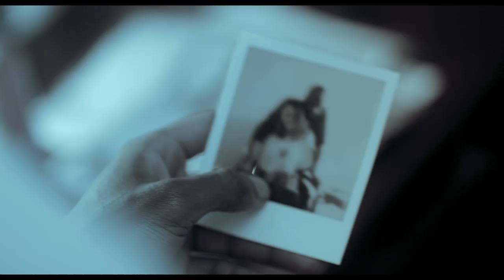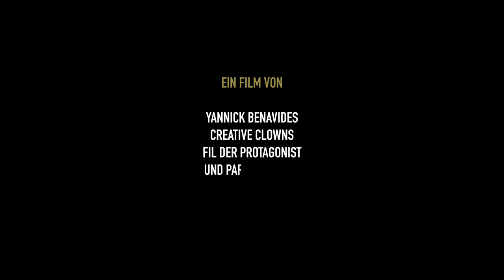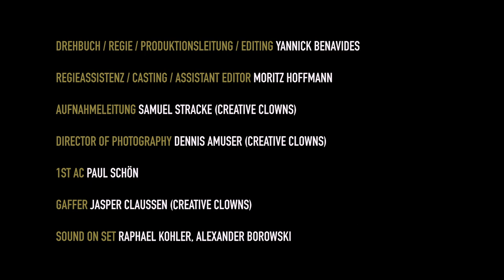Fil der Protagonist - Schmerztöter (Offizielles Video)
"Sitze hier mit Bruder Schlaf und Gevatter Tod".

Unser Debüt-Album "Weiß wie Pech" erscheint am 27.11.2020

Yannick Benavides
Creative Clowns
Fil der Protagonist
und Partner:innen

Hauptdarsteller:innen: Thaimko Conteh, Leonie Houber

Drehbuch | Regie | Produktionsleitung | Editing: Yannick Benavides
Regieassistenz | Casting | Assistant Editor: Moritz Hoffmann
Aufnahmeleitung: Samuel Stracke (Creative Clowns)
Director of Photography: Dennis Amuser (Creative Clowns)
1st AC: Paul Schön
Gaffer: Jasper Claussen (Creative Clowns)
Sound on Set: Raphael Kohler, Alexander Borowski
2nd ACs: Luisa Zhu, Julia Anglin, Fritz Willner
VFX Producer: Gabriel Abu Rabia
VFX Studio: Clonstudios
Make-Up Artist: Vivian Atienza
Set-Photography: Fritz Willner
Set-Runner: Julia Anglin
Sound Design: Paul Wunder
Color Grading: Noel Lardon

Wir danken besonders:

Yuni Hwang
Martin Störkmann
Camcar Düsseldorf OHG
Familie Nadidai
Isabelle Guijo
José Benavides
Luisa Peek
Jakob Karrer
Hedi Leonhard
Creative Clowns
Create Music
Bau- und Liegenschaftsbetrieb NRW

Enstanden am
Institut für Musik und Medien der Robert Schuman Hochschule Düsseldorf

Betreut von
Prof. Enrique Sánchez Lansch

Song produziert von: Fil der Protagonist & Lukas Hierl
Mix: Lukas Hierl
Master: Jens Dreesen @ Skyline Tonfabrik Düsseldorf

Gastmusiker:
Benedict Öncü - Gitarre

Fil der Protagonist sind eine Band:

Felix Nitsch
Thomas Holz
Niklas Nadidai
Paul Wunder

An alle, die bis hierhin gelesen haben: Danke, dass ihr hinter die Kulissen schaut & denen Ehre gebührt, welche im Hintergrund agieren, für uns aber im Vordergrund stehen.